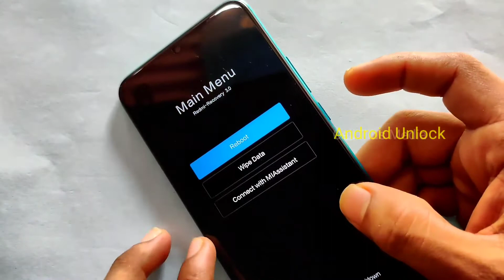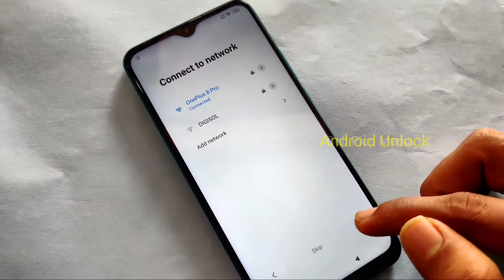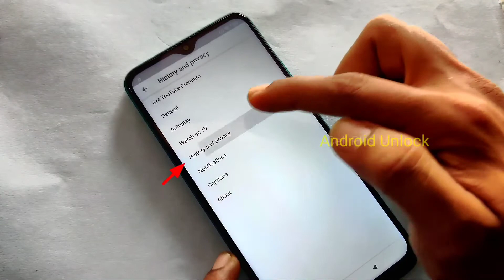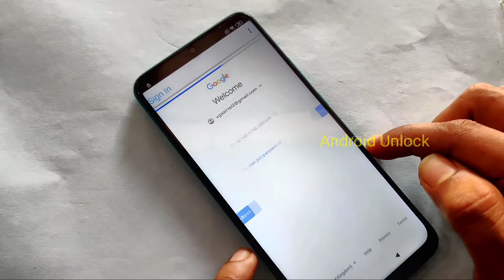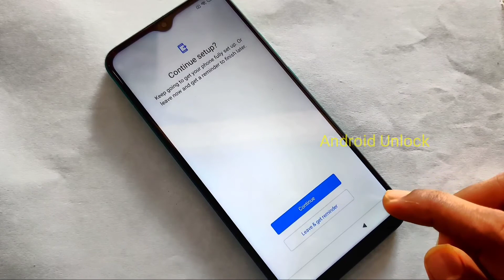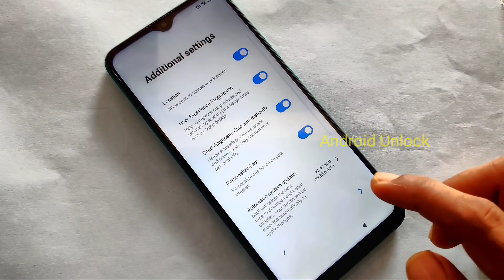How To Remove Forgotten Pattern Lock Redmi 9 Prime | Redmi 9 Prime Hard Reset